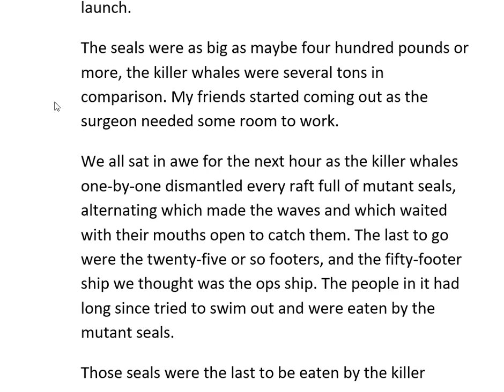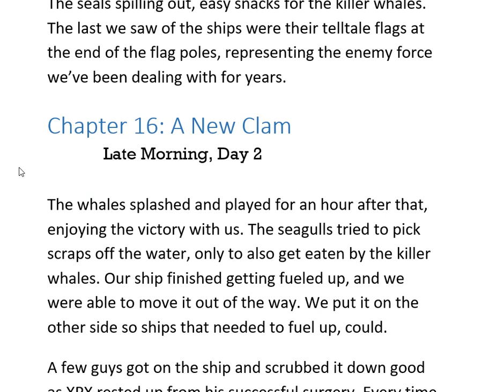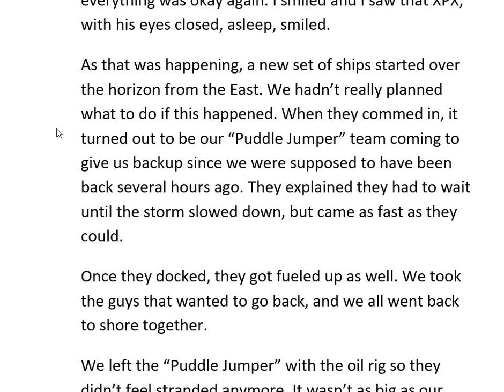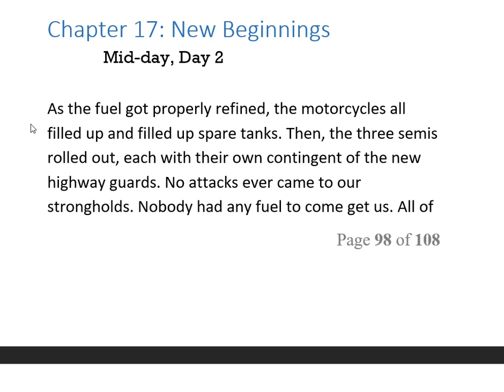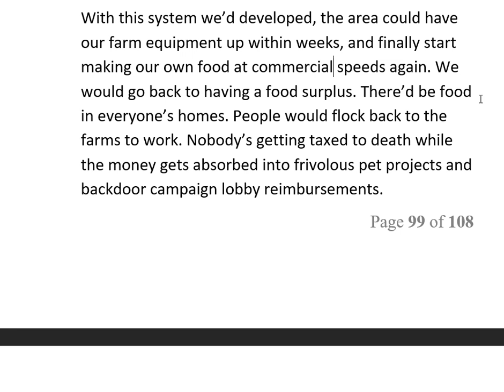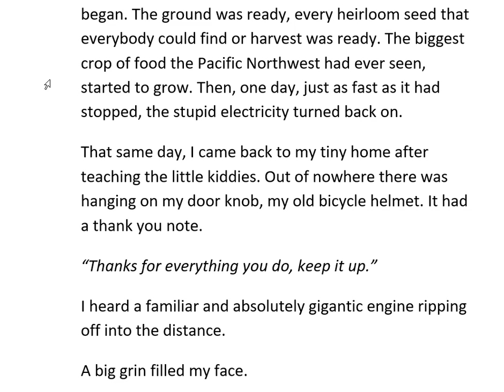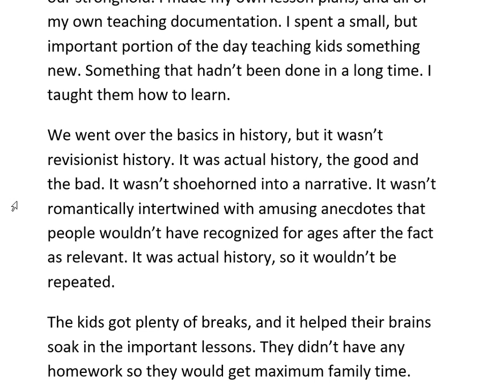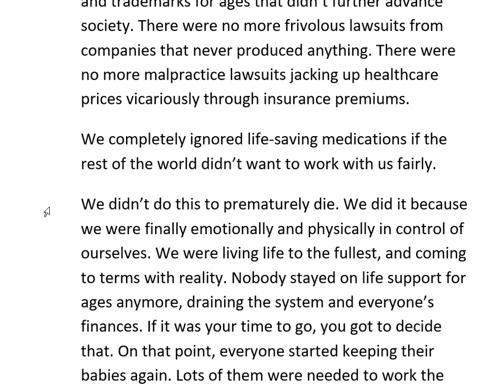pnw affliction book 7 pt 12